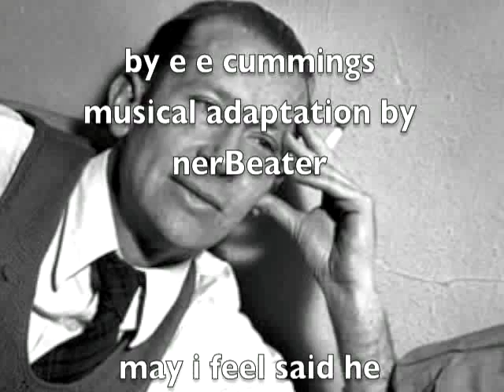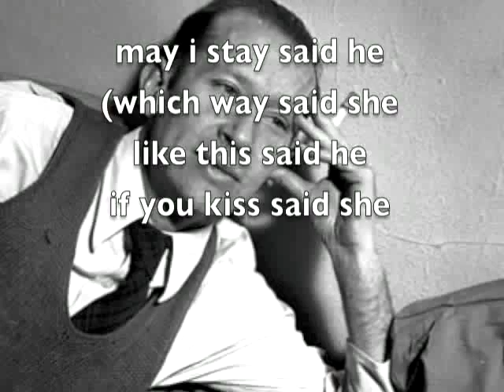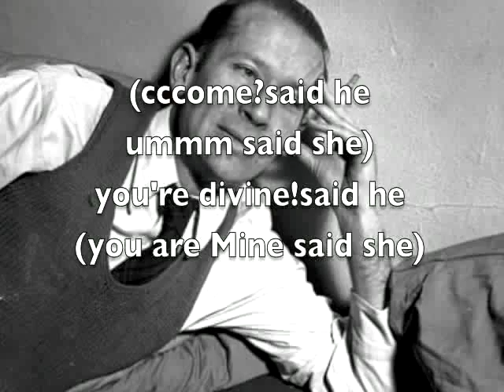"may i feel said he" by ee cummings (electro cover)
Musical adaptation of ee cummings' poem "may i feel said he"

Done in electronic style.

Composition, recording, and production
by nerBeater (2006)

Video by nerBeater (2011)